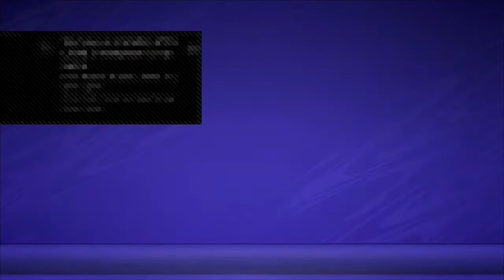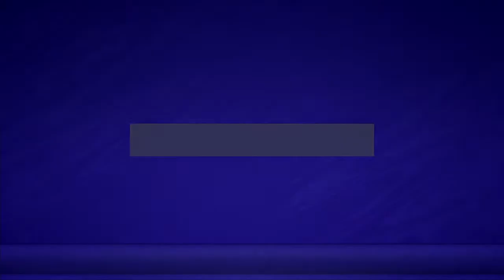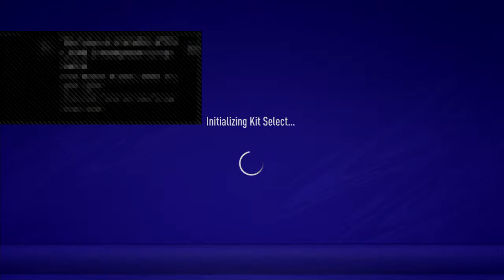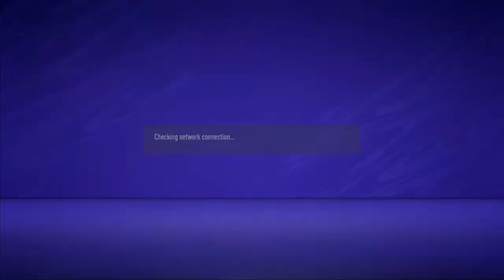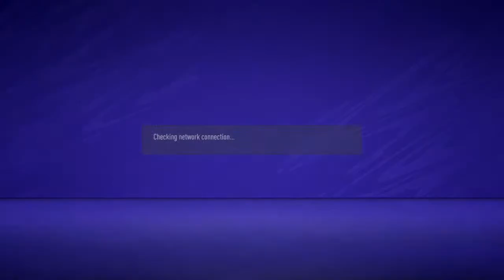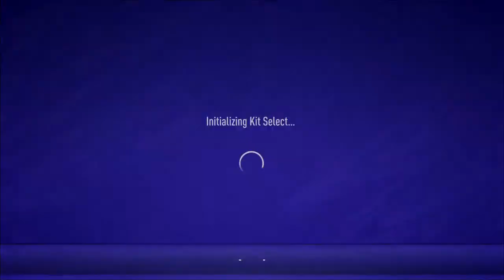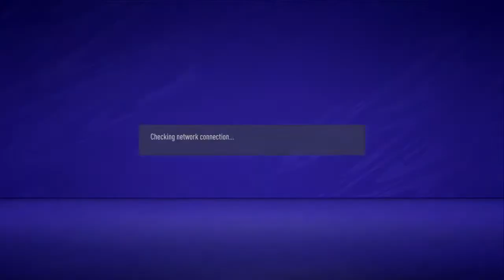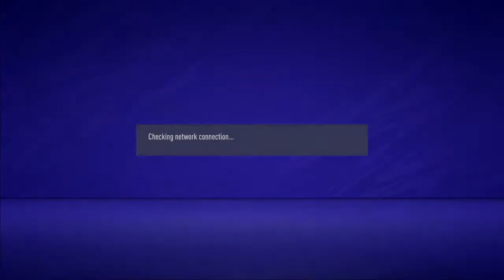PGSTT TRIAL 3